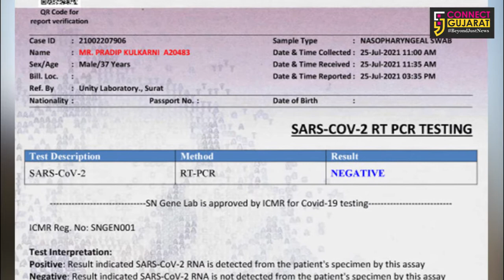Breakfast News | Connect Gujarat | 28/07/2021